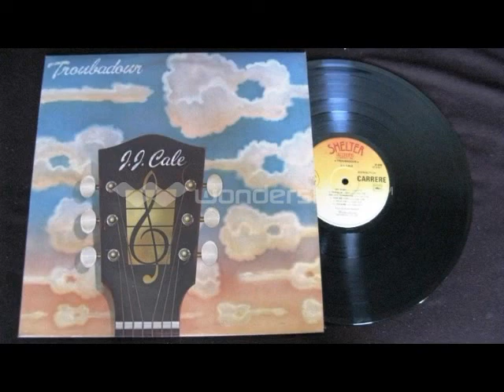J.J. Cale - Cocaine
-1976- Troubadour (album)

If you wanna hang out you've got to take her out; cocaine.
If you wanna get down, down on the ground; cocaine.
She don't lie, she don't lie, she don't lie; cocaine.

If you got bad news, you wanna kick them blues; cocaine.
When your day is done and you wanna run; cocaine.

If your thing is gone and you wanna ride on; cocaine.
Don't forget this fact, you can't get it back; cocaine.